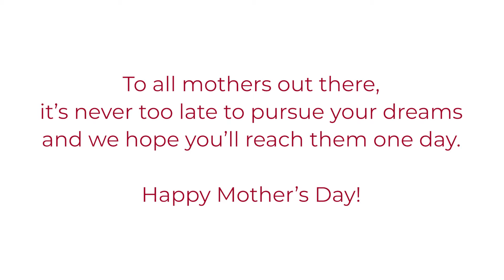Super Mom | Happy Mother's Day | PSB Academy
Caregiver, educator, household nurse and superhero are some of the roles given to mothers.

This Mother's Day, we sat down with 2 students and their children for a candid sharing and to find out what both mothers and children have done for one another.